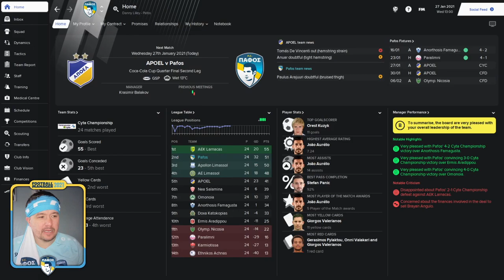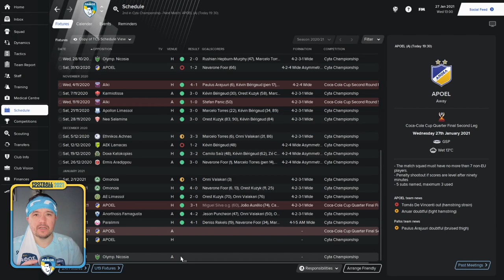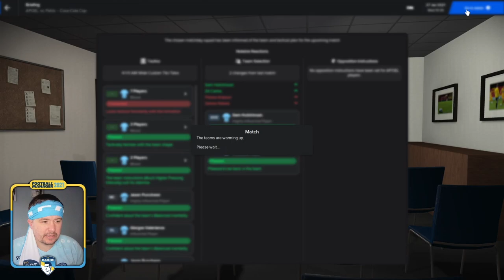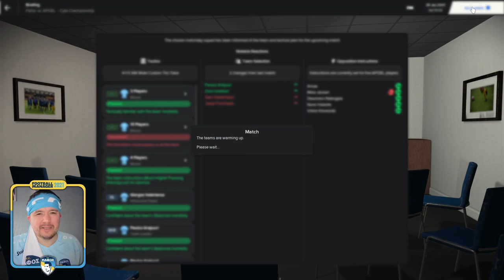Project Pafos - Episode 8 | Pafos FC on Football Manager 2021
Sorry I say Episode 9, when in fact it is 8

New series taking Cypriot side Pafos FC from mid table club to Champions League (Hopefully)

In this episode it is a double header as we play Apoel in the Coca Cola Cup and League.